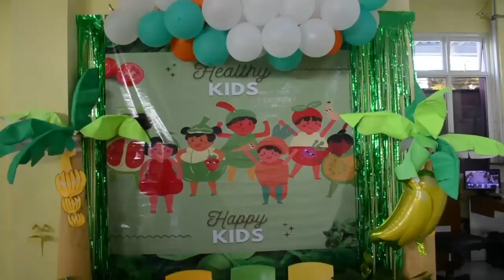Performance Siswa TK A2 di AULIYA Kids Talent | TKIT AULIYA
Wahhh! Seru, lucu dan menggemaskan yaa...

Inilah pertunjukan talenta siswa TK A2 AULIYA dalam kegiatan bertajuk AULIYA Kids Talent di Aula Gedung Abu Bakar Ash Shiddiq (5/3).

Acara ini digelar sebagai salah satu program P5 (proyek penguatan profil pelajar pancasila) terkait kreativitas dan kemandirian atau percaya diri serta kolaborasi dengan Orang tua.

Ananda dengan lincah dan antusias melakukan gerakan mengikuti irama musik dan memakai kostum yang unik dan menarik.

Ada yang memakai kostum buah-buahan, nuansa pedesaan layaknya petani, baju adat dan kostum menarik lainnya.

Semoga kegiatan ini dapat melatih motorik kasar, kecerdasan musik dan bahasa anak melalui performance yang ada.

Informasi:
SMP : (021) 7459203, WA : 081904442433